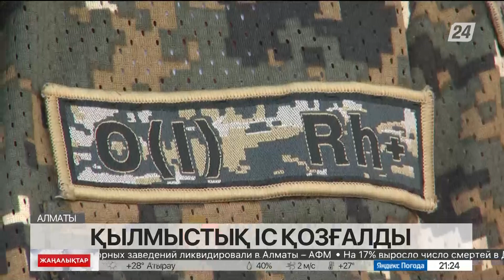Ұлттық Ұланның шартты қызметтегі сарбазының өліміне қатысты қылмыстық іс қозғалды